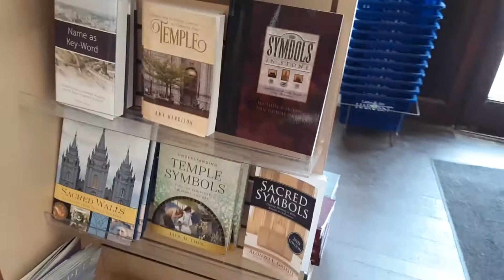Joseph and Emma declare their love for each other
This, despite his adulterous affairs and his veiled threats to his wife as recorded in Doctrine & Covenants 132